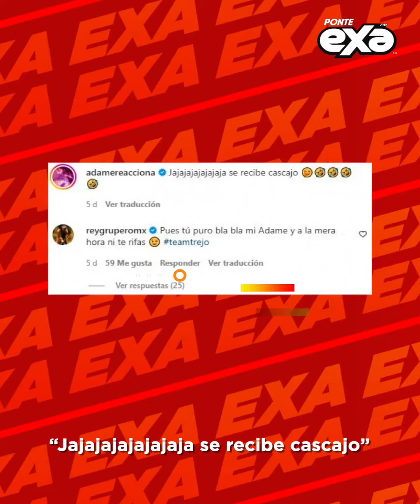¿Celos? Alfredo Adame reacciona a la foto de su ex con Carlos Trejo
Luego de terminar su noviazgo con Adame, actualmente la influencer se encuentra trabajando con el enemigo de su ex, Carlos Trejo, quien reveló que ella será la reina de su Festival del Terror el próximo noviembre.